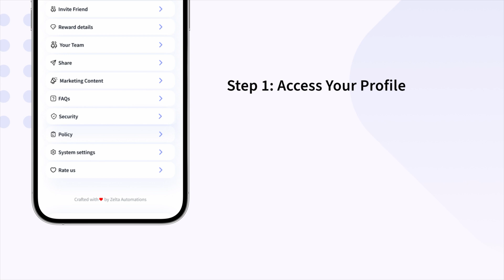UnTrade ऐप पर पासवर्ड बदलें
Use Invitation code: APTTRI (APTTRI)

(2) Install the UnTrade App
(3) Register with email & password (use my Invite code: APTTRI
(4) Asset Section - Deposit Min $200 (For Bot & Fuel fee)
(5) Activate UnTrade Bot (will deduct $150)
(6) Bind Binance API with UnTrade (see Video reference)
(7) Open Binance App - Click on API Management
(8) Select System Generated API
(9) Create New API (Provide Label name)
(10) Copy API Key & paste on Untrade App's API Key section
(11) Copy Secret Key & paste on Untrade App's Secret Key section
(12) Copy IP Address from UnTrade
(13) Binance API - EDIT (top side)
(14) Bottom side - Recommended IP - Paste IP (Tick T&C)
(15) Save at Top side & Provide Security OTP
(16) UnTrade App - Bind API
(17) Sometimes, Binance will ask to Deposit some amount (USDT) in Binance Future USD(M), before saving IP, do so
(18) Go to UnTrade - Click on "Follow" (1x / 2x / 3x) Bars or Endurance (According to your Trading Fund) Below $1000 use 1x, Below $5000 use 2x, Above $5000 use 3x)
You completed the process - Trade will take Automatically.

iOS (Apple) version coming soon